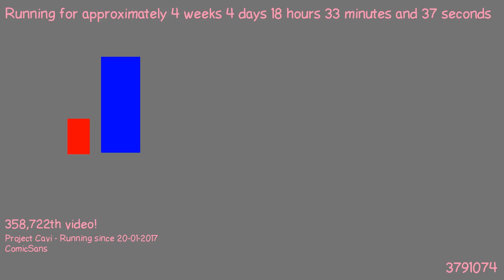1487781474 - Webdriver Cavi - F_0